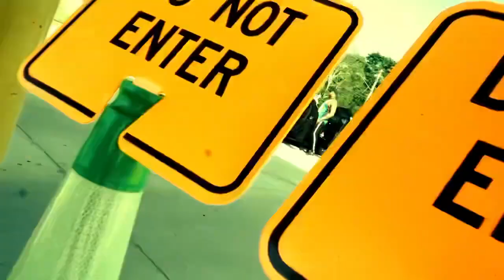226 GhostBoy - Matt Hardy